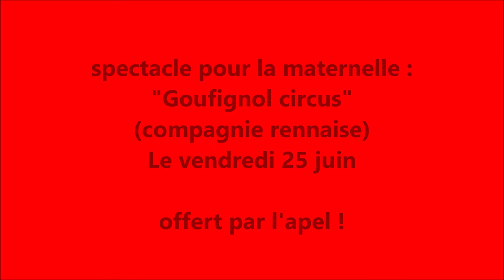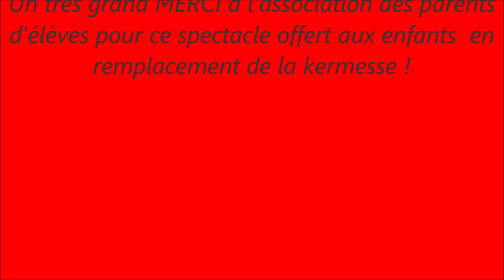GOUFIGNOL spectacle de magie pour la maternelle